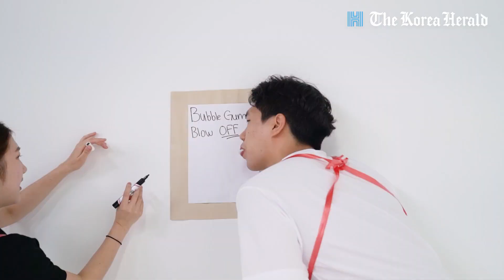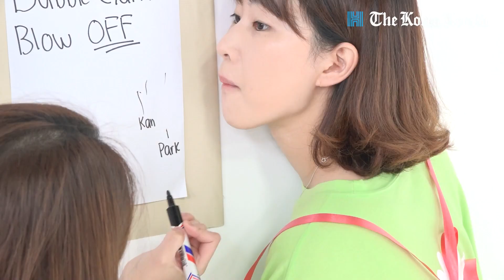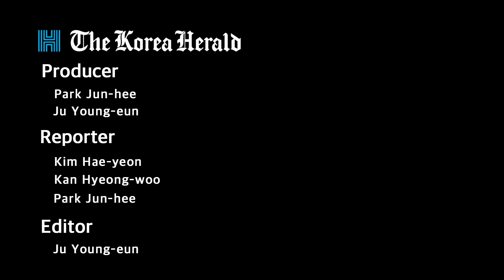[ENG*KOR sub] Indoor Games go wild to combat quarantine boredomㅣTHE TREND HERALD EP.29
People have come up with innovative challenges to keep themselves busy while sheltering at home.

코로나로 인해서 2020 도쿄 올림픽이 내년으로 연기되면서 사람들은 4년마다 오는 하계 올림픽의 감동과 재미를 잠시 미뤄두었습니다. 최근에는 틱톡에서 “방구석 게임 챌린지"가 유행하면서 세계 곳곳에서 사람들은 자체적으로 게임을 하며 재미를 느끼고 있습니다. 가족들과 함께 집안 물건들로 이색적인 게임을 하는 재미를 코리아헤럴드 채널에서 공개합니다.